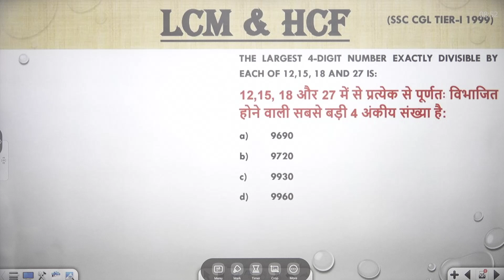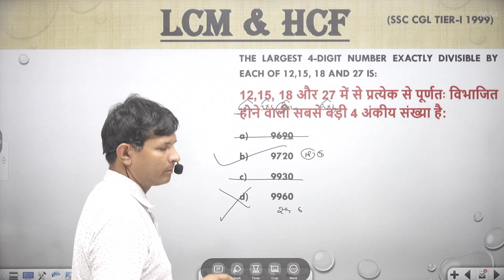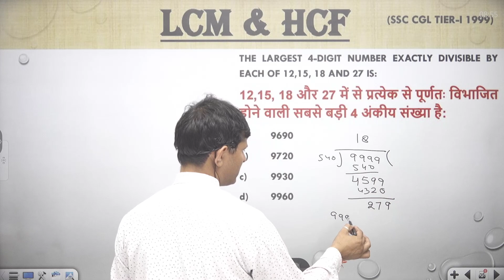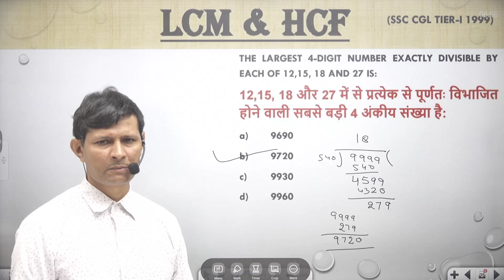The largest 4-digit number exactly divisible by each of 12,15, 18 and 27 is:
12,15, 18 और 27 में से प्रत्येक से पूर्णतः विभाजित होने वाली सबसे बड़ी 4 अंकीय संख्या है:
9690
9720
9930
9960
👉SURDS & INDICES | घातांक और करणी | MATHS BY PRAVESH SIR All Types
👉SURDS & INDICES | घातांक और करणी | MATHS BY PRAVESH SIRasic to advance Level
👉 SURDS & INDICES | घातांक और करणी | BY PRAVESH SIR